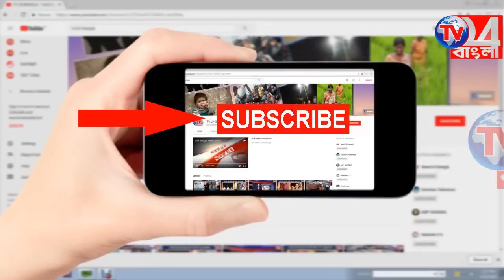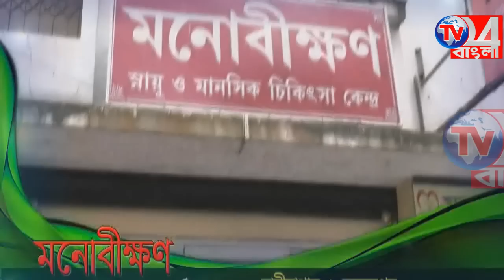দুটি বাইকের মুখোমুখি সংঘর্ষে মৃত এক,আহত দুই জলঙ্গিতে